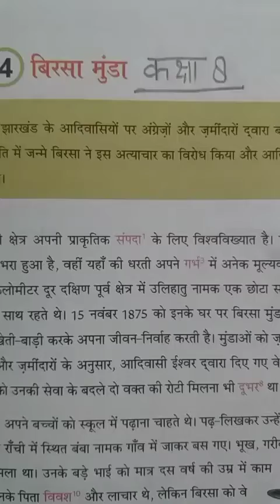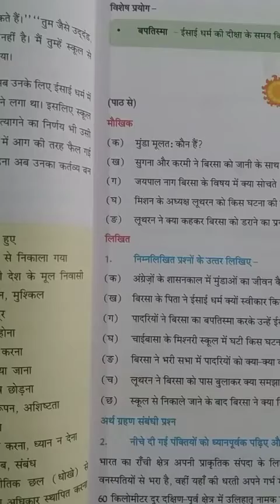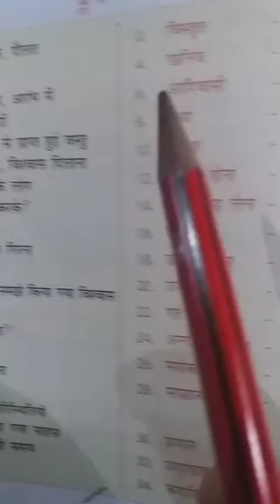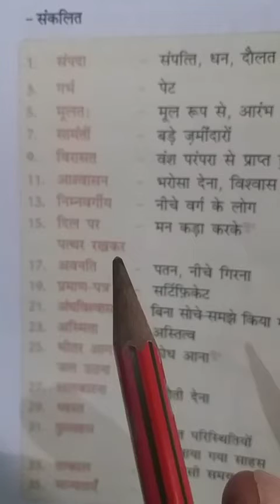Class8HindiLitt.By O.P.Sir for21Sep.2020